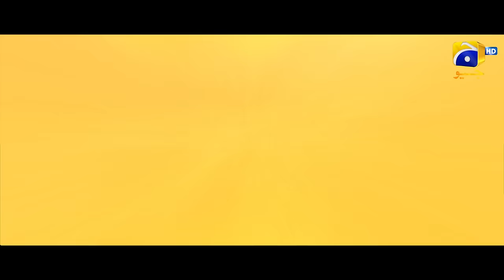Mehroom | Starting from 15th April | Daily at 9:00 PM | Har Pal Geo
In the upcoming drama serial of 7th Sky Entertainment, a man's ruthless quest for dominance through controlling women takes a toll on his son's marriage!

Mehroom will air daily at 9:00 PM. Starting from 15th April only on Geo Entertainment.